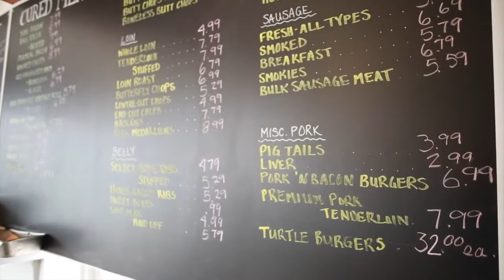Small Agribusiness – Krugs Meat Market - Bob and Sheri Jantzi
This is the story of Krugs Meat Market, winners of the Oxford County Federation of Agriculture 2015 Awards of Excellence for Small Agribusiness.